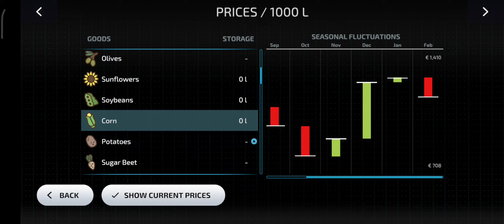Farming simulator 23 Corn Harvest and selling Ambertone #40 Fs 23